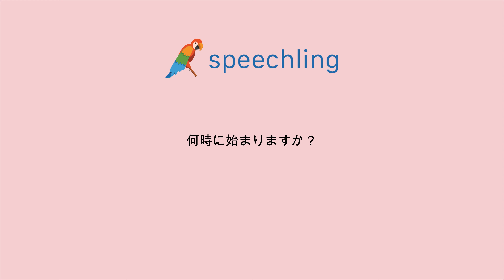フランス語で"何時に始まりますか？"の発音の仕方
男性コーチ
A quelle heure est-ce-que cela commence ?

何時に始まりますか？